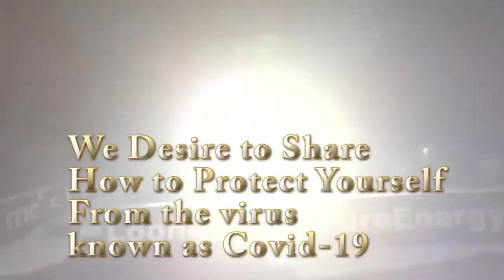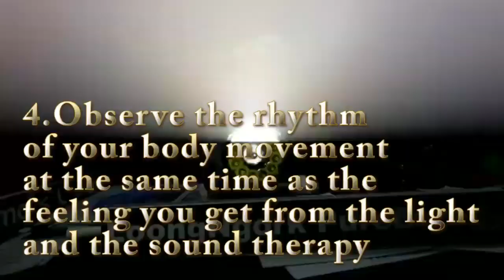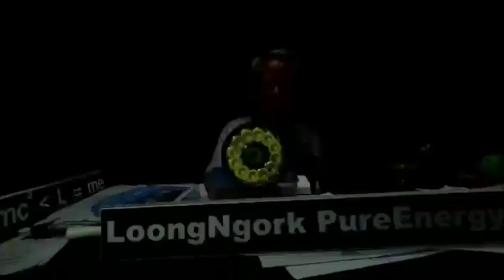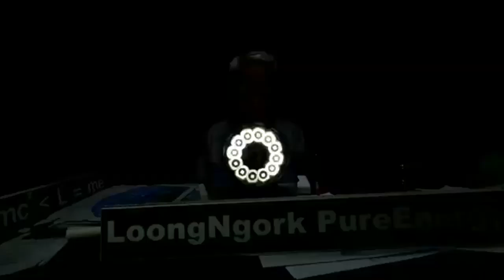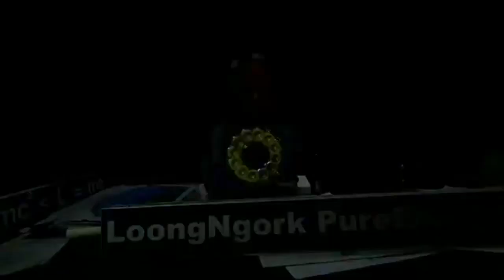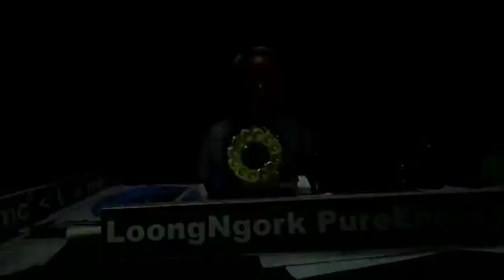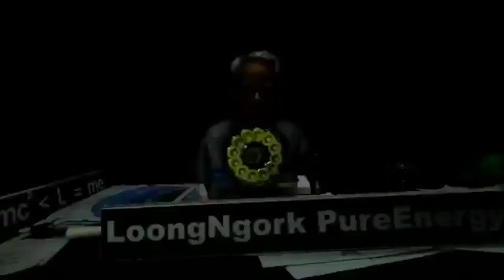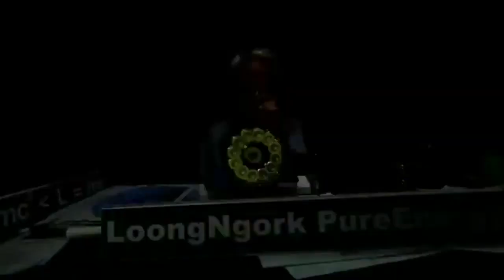We Desire to Share How to Protect Yourself From the virus known as Covid-19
CoronaVisaInter

CoronaVisa International
อาทิตย์ ที่29มีนาคม2563

Energy for health care
and environment Research Center

A natural way
to make your Body Heat very quickly
with principles of physics,

Discovered By LungNgok Pure Energy is equations,
L = ME can get stimulated
the healing process of

Electrostatic system
within the body
By LungNgok is using science tools for

this "Pure Energy"
will travels through
the light and the sound

To Build immunity power
and Eliminate symptoms
caused by illness

and symptoms panic in
the situation of world society
from the virus Covid-19

By providing The Knowledge of the 21st century
What is Pure Energy
► It is the Energy that exists
before the big bang
phenomenon.
Where is Pure Energy
► It is in free space has,
huge energy called
" Pure Energy "
That has benefits for
Environment and health

1. Please Observe
and Focus on the center of the Spotlight
2. Close your eyes
slowly and softly
3. Take a deep breath slowly
4. Observe the rhythm
of your body movement at the same time as the
feeling you get from the light
and the sound therapy
5. Relax and keep breathing
Till the end of time
cr. nan canan